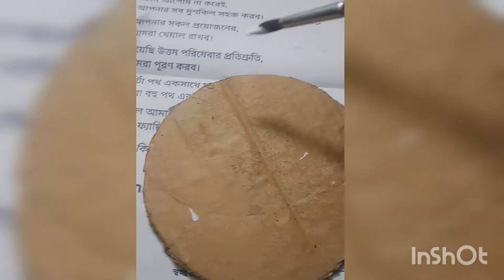Cardboard DIY - Acrylic Painting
Hi, this is a new DIY video from Color Splash! Hope you all will like this acrylic painting tutorial.

And do mention in the comment section what more videos you want to see in our channel💫